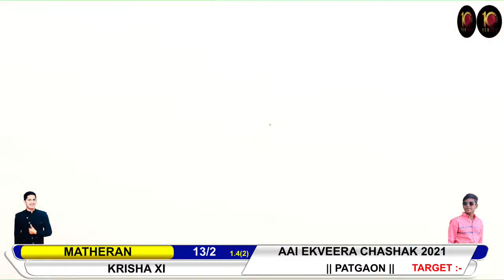MATHERAN VS KRISHA XI || AT AAI EKVEERA CHASHAK 2021 || SEMI FINAL -1 || PATGAON